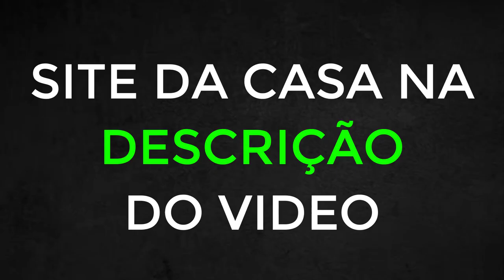🚀 LOTO GREEN APP DOWNLOAD✅GANHAR BÔNUS NA LOTOGREEN🎮CADASTRAR LOTO GREEN? 🔑 CRIAR CONTA RÁPIDO!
☑ LINK DA MELHOR PLATAFORMA NO COMENTÁRIO FIXADO ☑

LOTO GREEN:
 A Plataforma Confiável e Segura para Apostas - Como se Cadastrar e Evitar Golpes LOTO GREEN é boa?
Se você procura uma plataforma que é boa confiável e segura para suas apostas esportivas, a LOTO GREEN é sua escolha ideal. Com uma reputação sólida e anos de experiência, oferecemos uma plataforma acessível para entusiastas de apostas em artes marciais mistas e outros esportes.

Confiança e Segurança na LOTO GREEN:
Quando se trata de apostas, confiança e segurança são primordiais. A LOTO GREEN é amplamente reconhecida por sua integridade e transparência, estabelecendo-se como uma opção confiável para jogadores.

Nossa reputação é respaldada por anos de serviço impecável e relações positivas com clientes. Ao escolher a LOTO GREEN, seus dados pessoais e financeiros são protegidos por medidas de segurança avançadas.

Cadastro Simples na LOTO GREEN: Cadastrar-se na LOTO GREEN é rápido e fácil. Quer saber como se cadastrar?
Fornecer informações básicas, como nome, data de nascimento e e-mail, é o primeiro passo. Em seguida, escolha um nome de usuário e crie uma senha segura. Certifique-se de criar uma senha forte, combinando letras maiúsculas/minúsculas, números e caracteres especiais. Com as informações preenchidas, você está pronto para iniciar suas apostas na LOTO GREEN. Evitando Golpes na LOTO GREEN:

Nós também. A LOTO GREEN é uma plataforma respeitável e estabelecida, com histórico de serviço confiável. Porém, na internet, precaução é essencial. Acesse apenas o site oficial e evite clicar em links suspeitos. Verifique se há um certificado de segurança, protegendo suas informações durante a transmissão.

Em resumo, a LOTO GREEN é sua plataforma confiável e segura para apostas esportivas, incluindo artes marciais mistas. Nosso cadastro simples e rigorosas medidas de segurança garantem diversão e responsabilidade. Lembre-se da importância do jogo responsável e esteja ciente dos riscos envolvidos nas apostas esportivas.